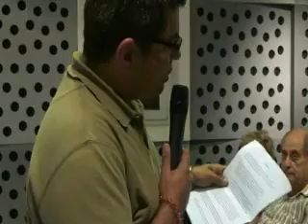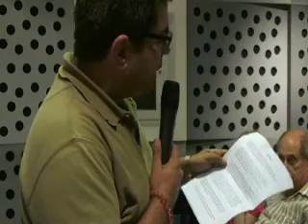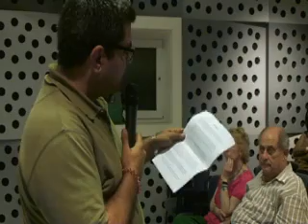Engin Deniz Akarlı - Osmanlı Tarihçiliğinin Tarihçilik Mesleğine (Muhtemel) Katkısı #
Konu: Osmanlı Tarihçiliğinin Tarihçilik Mesleğine (Muhtemel) Katkısı –hukuk tarihinden örneklerle-
Konuşmacı: Engin Deniz Akarlı

   Tarih Vakfı tarafından düzenlenen “Perşembe Konuşmaları”, 27 Haziran 2013 tarihinde “Osmanlı Tarihçiliğinin Tarihçilik Mesleğine (Muhtemel) Katkısı–hukuk tarihinden örneklerle” başlıklı konuşmasıyla İstanbul Şehir Üniversitesi İslami İlimler Fakültesi'nden Prof. Engin Deniz Akarlı'yı ağırladı.
   Zengin Osmanlı tarihi ve tarihçiliği Türkiye’de bile, batının önemli kültür merkezlerinden yayılan model ve yorumların kabaca uygulandığı, sınandığı ve pekiştirildiği bir alan olarak mı kaldı? Bu durum Batı tarihçiliğinin evrenselliğinin ve(ya) Batı kültürünün hegemonyasının mı tezahürü? Osmanlı tarihçiliğinin tarihçilik mesleğine temel varsayımlar, yöntemler, bulgular ve yorum modelleri itibariyle yapabileceği katkılar olamaz mı? Genç Osmanlı tarihçileri böyle katkılarda bulunacak bir potansiyele eriştiler mi? Yoksa onca eleştirdikleri hocaları gibi onlar da modaları uygulamakla mı kalacaklar?
   Prof. Engin Deniz Akarlı'nın konuşması, bu soruları tartışmaya açarak içeriği vakıf, mülkiyet, tüzel kişilik, temel haklar gibi hukuk tarihi konularından alınan bazı örneklerle besliyor. Muhtemel yeni açılım, görüş ve yönelişlerin masaya yatırıldığı etkinliğimizi sizlerle paylaşmaktan mutluluk duyuyoruz.